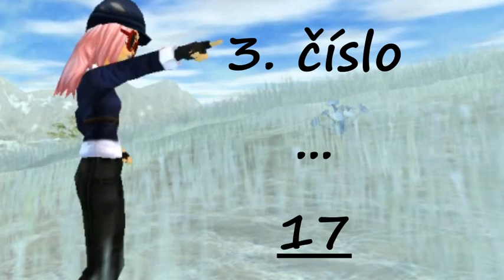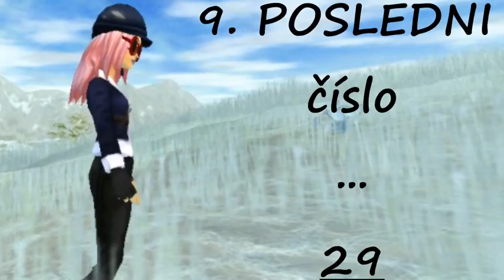/SSO/ SOUTĚŽ - 1 kolo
Máme tu první kolo soutěže! v ní je 9 výherců! Gratuluju všem co najdou své čísla :3